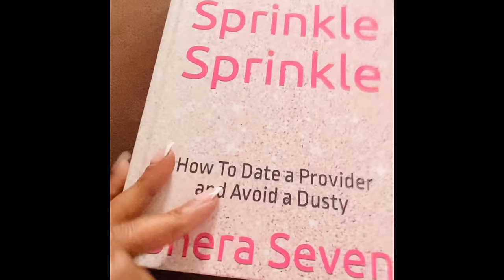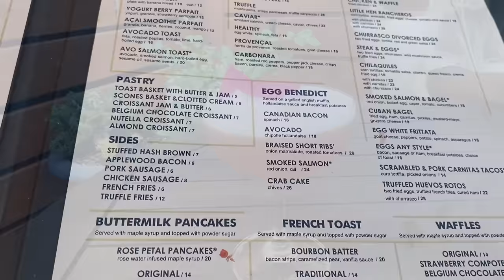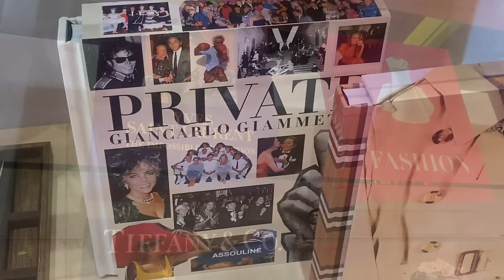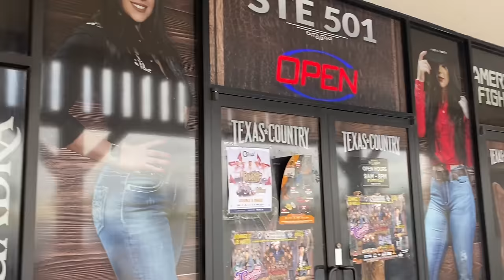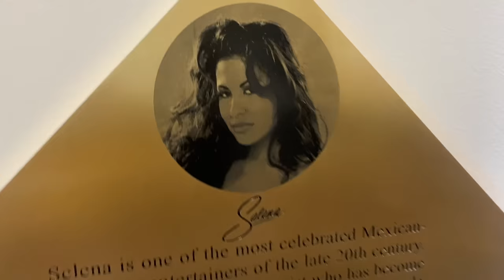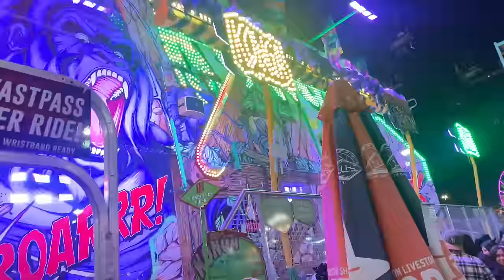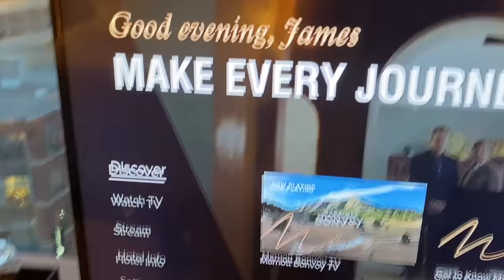This Ain't My First Rodeo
Sprinkle Sprinkles!

My Books:

**Leveling Up To Your Best Life